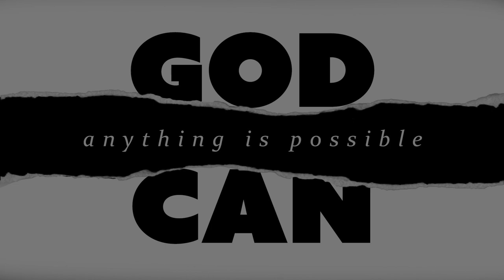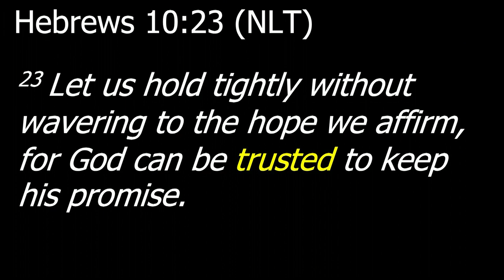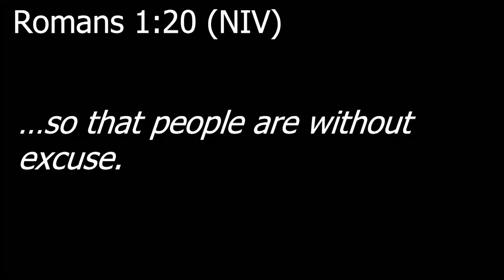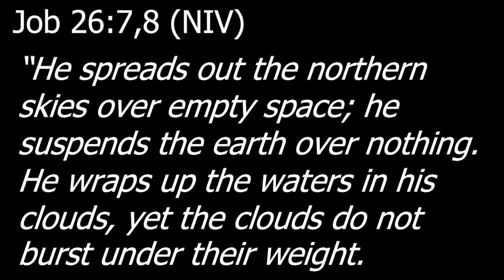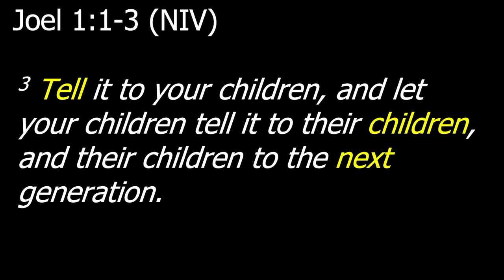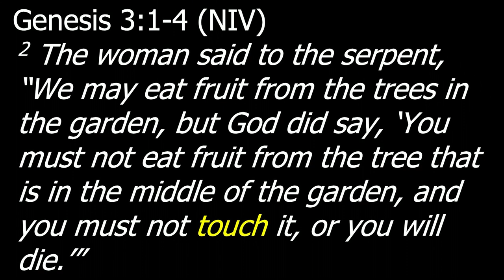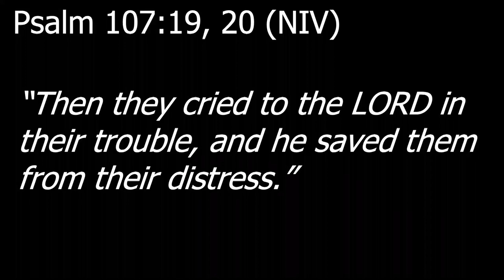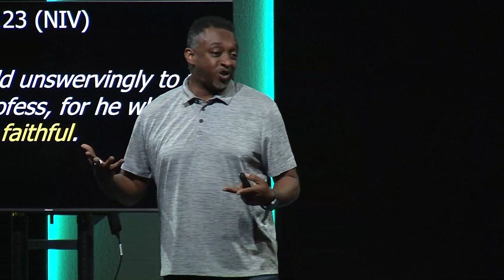God Can Be Trusted | Part 3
You can find events, church updates, family groups on our

May the Lord bless you and keep you! Amen.